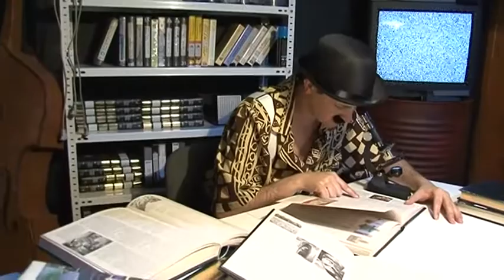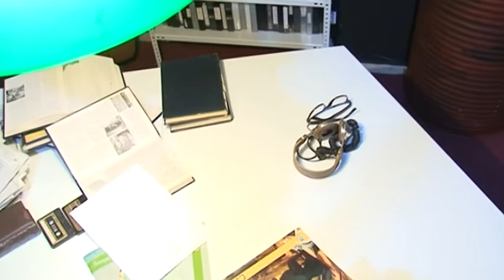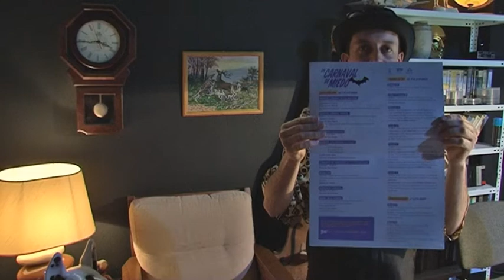ESTE DISFRAZ SANTA LUCÍA 03 03 2014